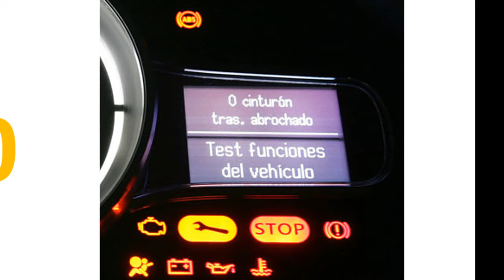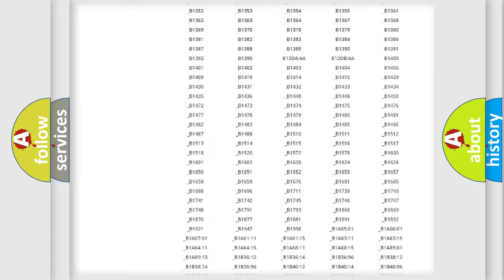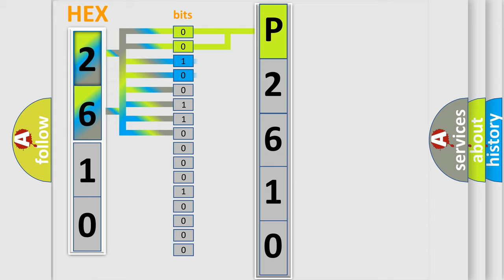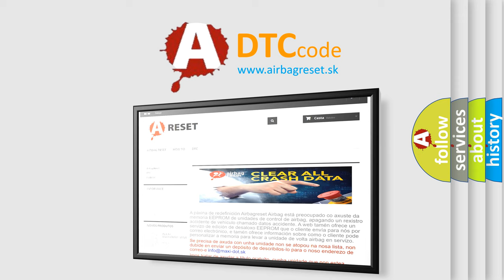DTC Toyota P2610 Short Explanation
Contents:
0:21 Basic DTC analysis according to OBD2 protocol standard.
1:48 Insight into programming
2:58 A diagnostically understandable description of the Diagnostic Trouble Code
3:05 Basic error definition

Make:
Toyota
Code:
P2610
Definition:
Wakeup Control
Diagnosis: